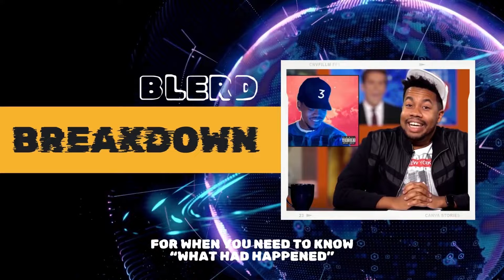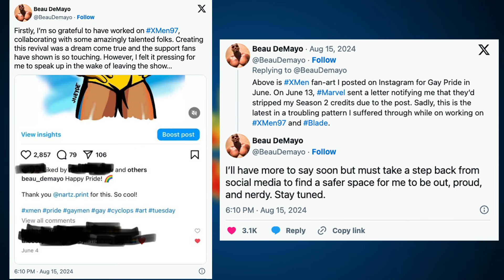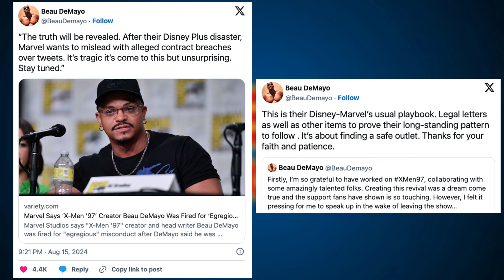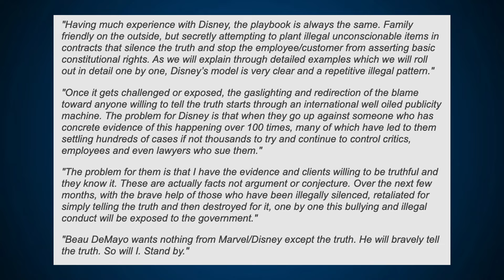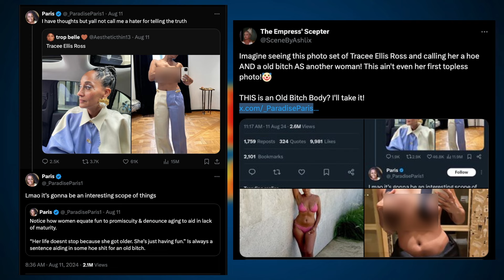DeMayo Vs Disney | The Blerd Breakdown | X-Men '97 | MCU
Welcome to The Blerd Breakdown! The show for when you need to figure out "What Had Happened"

In this episode we discuss:
-Beau DeMayo & Disney Fallout and Blowback
-Jaden Smith's Entanglement
-Tracee Ellis Ross Thrist Trap Discussion
-Viking Rookie QB JJ McCarthy Out For Season
-Brandon Aiyuk Contract Update